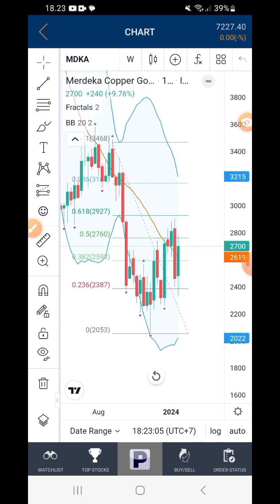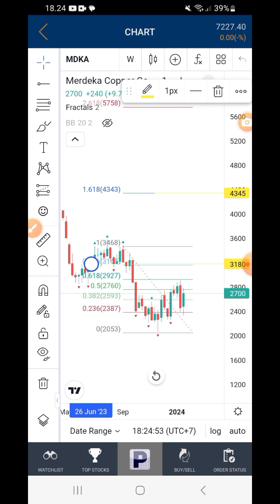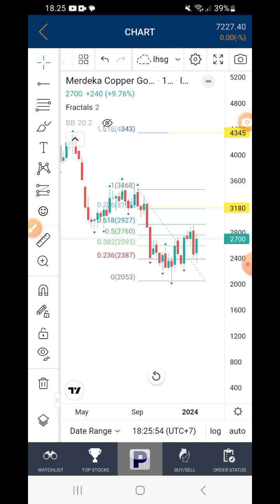Strategi Cuan MDKA: Menambang Emas di Tahun Pemilu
Video ini membahas strategi cuan MDKA dalam menambang emas di tengah gejolak politik tahun pemilu.